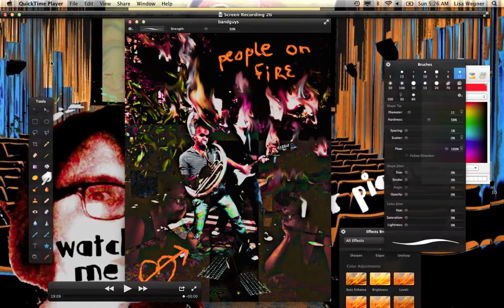pixel paint vid 11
scotiabank installation 81, pixel paint the night image 11, 5am